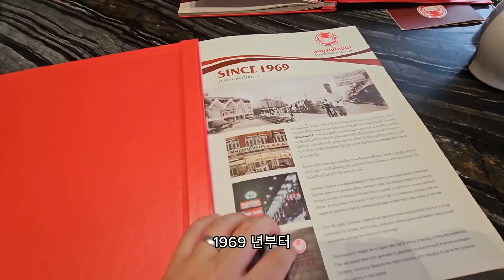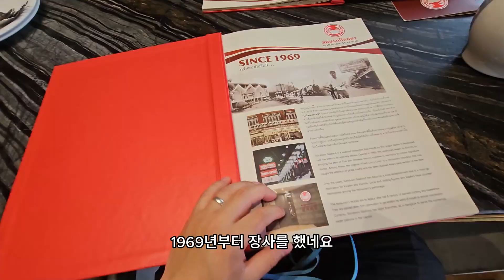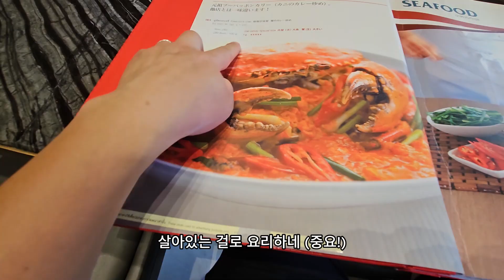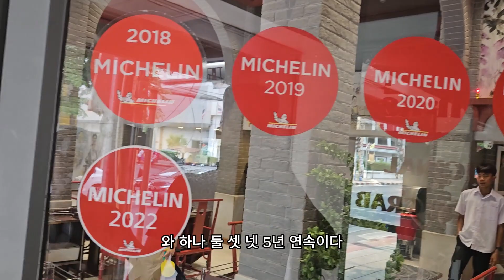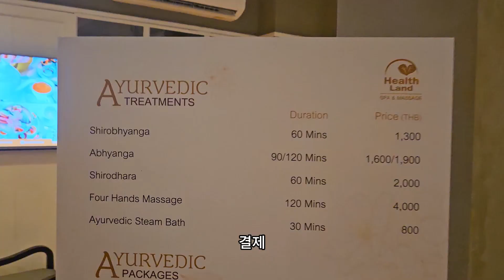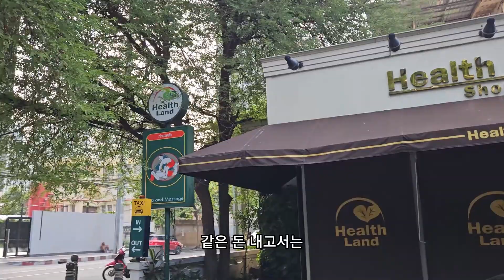방콕 푸팟퐁커리 맛집 쏨분씨푸드 본점리뷰, 헬스랜드사톤 마사지 후기!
쏨분씨푸드 본점 주소 : 169 / 7-12 Surawong Road, Suriya Wong, Bang Rak, Bangkok 10500 태국
헬스랜드 사톤점 주소 : 120 N Sathon Rd, Silom, Bang Rak, Bangkok 10500 태국

시골살이 하기 전, 한 달간 떠난 일본, 태국 여행에서 각종 흥미있는 정보를 컨텐츠로 담아보려 합니다!
시골살이 브이로그, 갯마을 촌촌촌 Coming Soon!